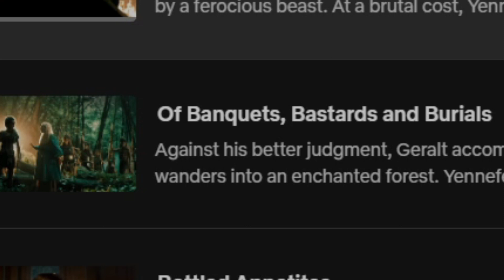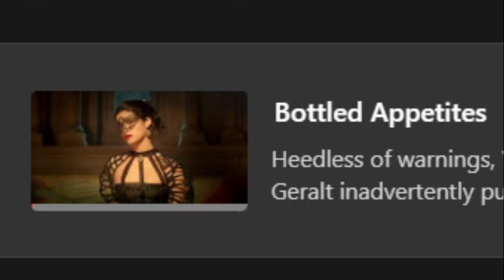YENNEFER FINE AF | THE WITCHER SEASON 1 | PART 2 | REACTION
TIMESTAMPS
Intro 0:00
Season 1 Episode 3 "Betrayer Moon" 1:42
Season 1 Episode 4 "Of Banquets, Bastards and Burials" 22:08
Season 1 Episode 5 "Bottled Appetites" 34:50
Outro 43:20